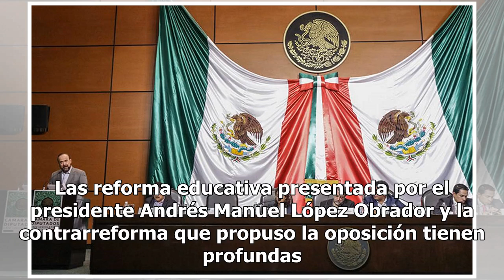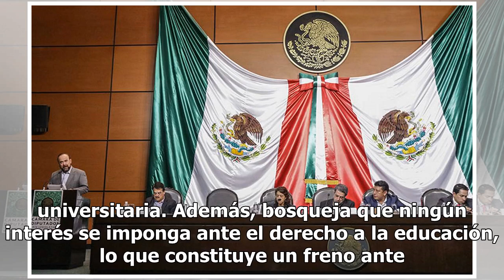Estos son los pros y contras de la reforma educativa de AMLO y la contrarreforma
Las reforma educativa presentada por el presidente Andrés Manuel López Obrador y la contrarreforma que propuso la oposición tienen profundas diferencias, pero también grandes similitudes. La principal coincidencia es sepultar el proyecto que emprendió Enrique Peña Nieto. La iniciativa del presidente...